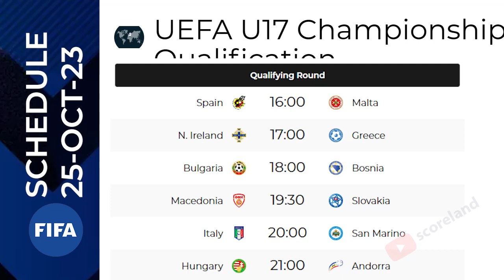Jadwal Lengkap Sepak Bola Hari Ini | 25 Okt 2023 | Liga Champions, AFC Cup, AFC Champions League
Jadwal siaran langsung sepakbola tanggal 25 Oktober 2023 ditayangkan TV Live SCTV, Indosiar, Moji TV, live Indosiar, bein sports, live vidio, live streaming, Spotv. live sepak bola hari ini. Jadwal Bola Malam Ini Live TV 2023 - EPL Liga Inggris SCTV Moji, Liga 1, Serie A Italia, Laliga, La Liga
serie a, Jadwal serie a, Jadwal serie a hari ini, Jadwal serie a 2023, Jadwal serie a tadi malam, Jadwal serie a terbaru, Jadwal pertandingan serie a, hasil serie a, Jadwal pertandingan serie a
la liga, Jadwal la liga, Jadwal la liga hari ini, Jadwal la liga 2023, Jadwal la liga tadi malam, Jadwal la liga terbaru, Jadwal pertandingan la liga, hasil la liga, Jadwal pertandingan la liga
Berita Sepakbola
Jadwal Siaran Langsung Sepak Bola Malam Ini
Jadwal Siaran Langsung Sepak Bola Hari Ini
Jadwal ac milan
jadwal barcelona
jadwal real madrid
Jadwal Arsenal
jadwal manchester city
jadwal chelsea
jadwal liverpool
Jadwal Persib
Jadwal Persija
Jadwal Al Nassr
Jadwal Inter Miami
Jadwal Al Hilal
Jadwal Man Utd
Jadwal Man United
jadwal Juventus
Jadwal PSG
Jadwan Bayern Munchen
Jadwal roshn saudi league
Jadwal Saudi Pro League
live streaming Liga Inggris
Jadwal Liga Indonesia hari ini
Jadwal Liga Inggris live SCTV Moji TV
Jadwal Asian Games sepakbola
Live Liga 1 hari ini
live epl today
Serie A, Serie A schedule, Serie A schedule today, Serie A schedule 2023, Serie A schedule last night, Latest Serie A schedule, Serie A match schedule, Serie A results, Serie A match schedule
league 1, league 1 schedule, today's league 1 schedule, 2023 league 1 schedule, last night's league 1 schedule, latest league 1 schedule, league 1 match schedule, league 1 results, league 1 match schedule
laliga, laliga schedule, laliga schedule today, laliga schedule 2023, last night's laliga schedule, latest laliga schedule, laliga match schedule, laliga results, laliga match schedule
Bundesliga, Bundesliga schedule, Bundesliga schedule today, Bundesliga schedule 2023, Bundesliga schedule last night, Latest Bundesliga schedule, Bundesliga match schedule, Bundesliga results, Bundesliga match schedule
Ligue 1, Ligue 1 schedule, Today's Ligue 1 schedule, Ligue 1 schedule 2023, Last night's Ligue 1 schedule, Latest Ligue 1 schedule, Ligue 1 match schedule, Ligue 1 results, Ligue 1 match schedule